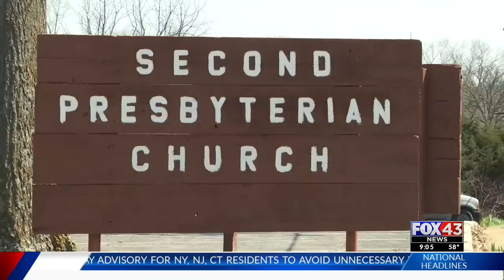Topekans stuck on cruise ship unable to dock because of coronavirus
Members of the Second Presbyterian Church in Topeka are stuck on a cruise ship where four people have died and more than 100 people are sick.